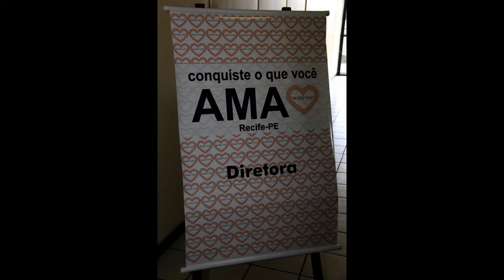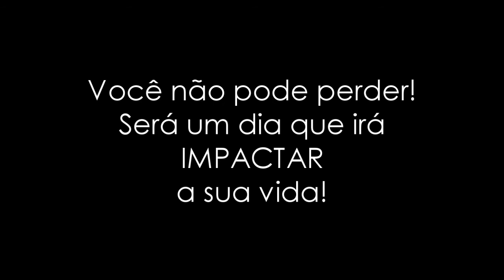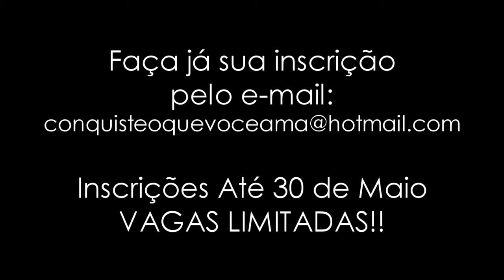Chamada - 2º Evento Conquiste o que Você Ama - Mary Kay - Karla Teles!!!!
Chamado do 2º Evento Conquiste o que você ama - Mary Kay!
Organização: Karla Teles
VAGAS LIMITADAS!!